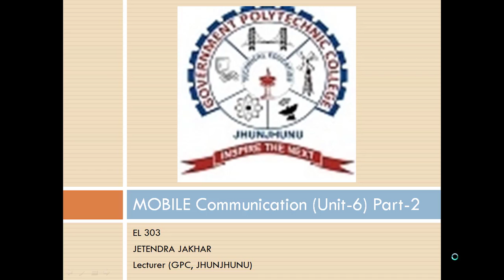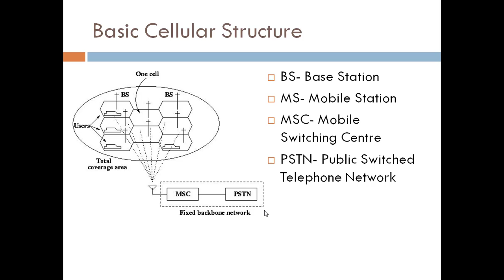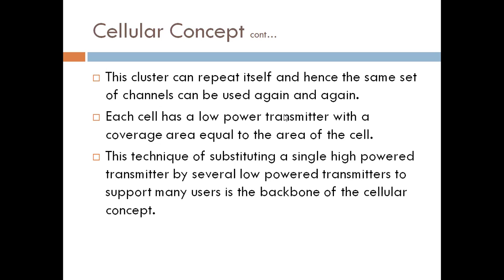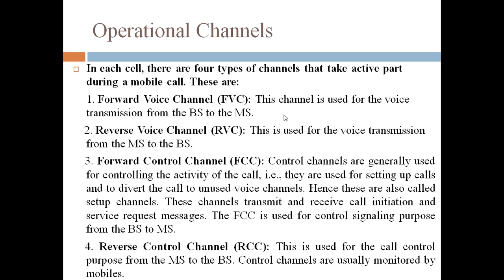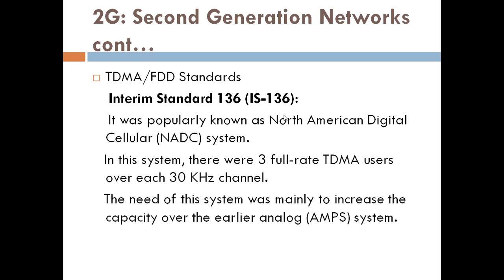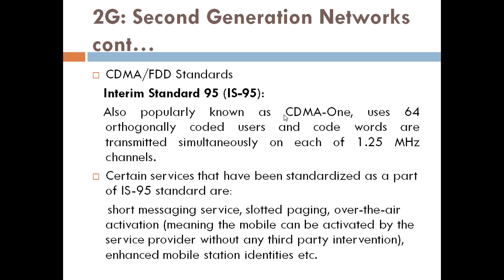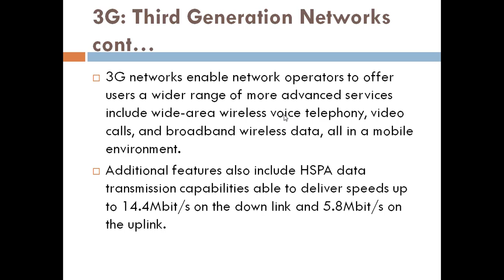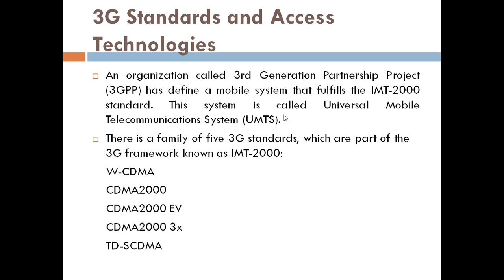EL 303 Unit 6 Mobile Comm Part 2 By Jetendra Jakhar GPC Jhunjhunu